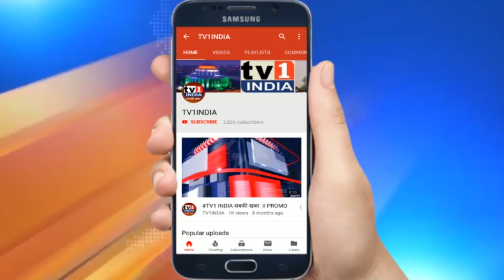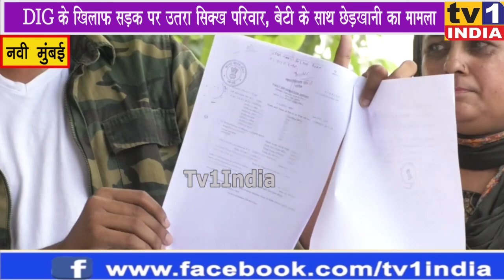DIG के खिलाफ सड़क पर उतरा Sikh परिवार | देखिए UNCUT PC @ नवी मुंबई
खारघर में एक सिक्ख परिवार ने DIG निशिकांत मोरे के खिलाफ मोर्चा खोल दिया है। मूलतः प्रॉपर्टी से जुड़ा यह मामला युवती के साथ छेड़छाड़ और किडनेपिंग तक पहुंच गया है। सिक्ख परिवार का आरोप है कि उनकी बेटी के साथ छेड़खानी का वीडियो उनके पास उपलब्ध है और पुलिस वाले उनको धमाका रहे हैं।